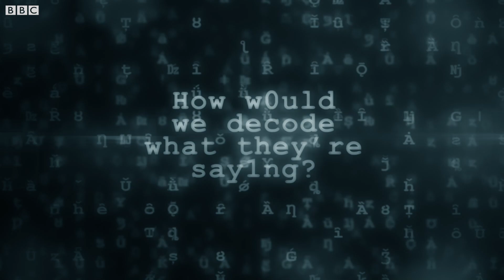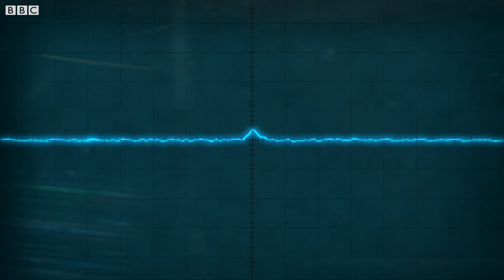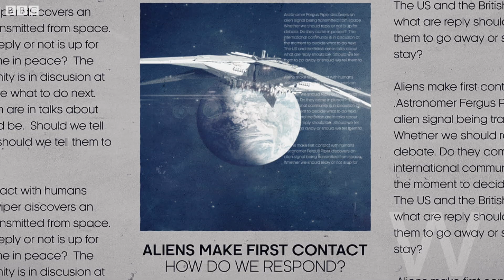Eavesdropping On Aliens | Unexplored | BBC Earth Science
Meet the scientists trying to speak alien. For decades, the SETI (Search for Extraterrestrial Intelligence) Institute has been leading the way in actively searching for extraterrestrial signals, in the hopes of making the first contact with E.T..

Unexplored (2022)
Who owns Mars? What happens when we meet aliens? Should we mine the Moon? Dr Josie Peters and leading experts explore the boundaries of our knowledge and the latest scientific discoveries as they answer curious questions.